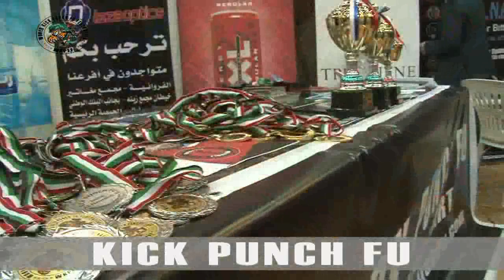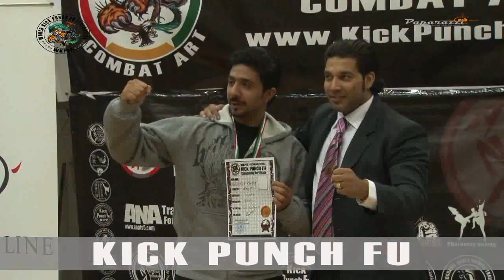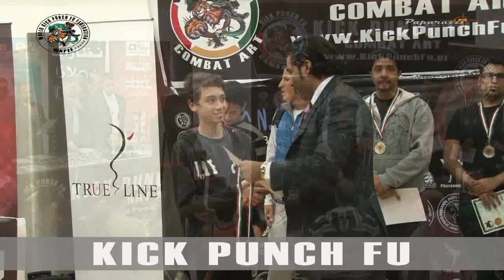KICK PUNCH FU COMBAT ART world chamiopship 2014 full contact combat fighting 5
KICK PUNCH FU COMBAT ART world chamiopship 2014 full contact combat fighting 5 With Master Ali Naserallah Ali Emara Founder of Kick Punch Fu Combat Art in The world